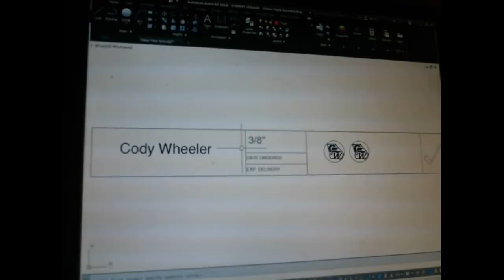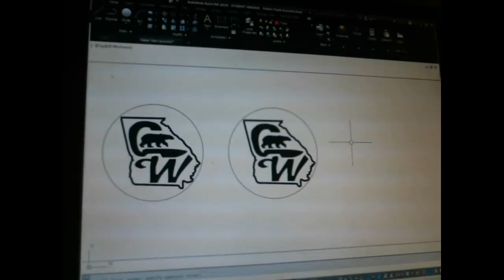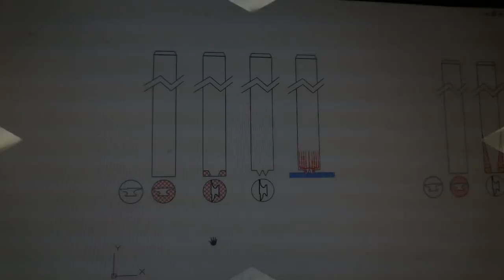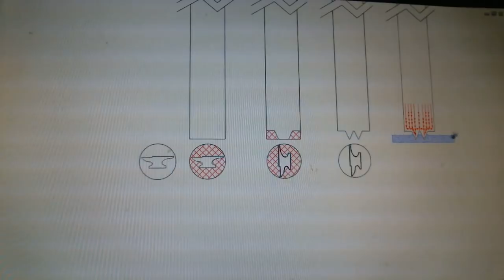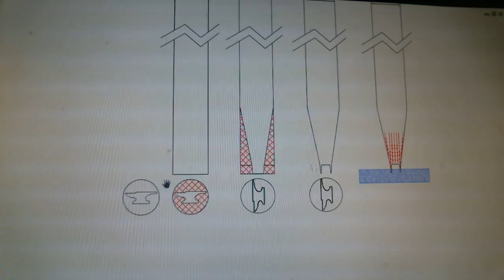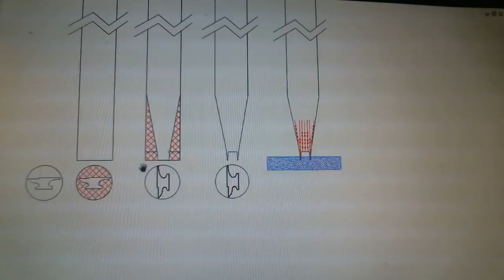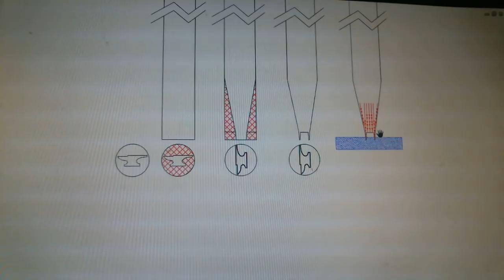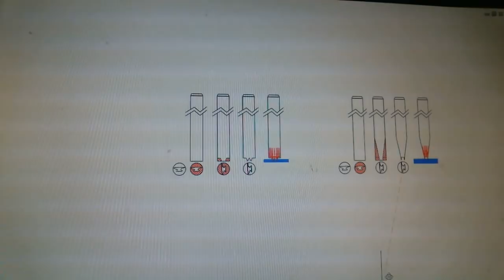Touch Mark, Makers Mark Video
I am no longer making these marks for steel work.  I am only doing smaller Hallmarks for jewelers now.
We've had a lot of requests asking how we make these makers/touch marks. So here is a video we did showing how they are made.
We really aren't set up for high end video work, however I think the quality is good enough for you to see pretty clearly how we go about making these.
We cover not only the designing and making of the marks, but also the engineering & theory that goes into making the punches.
It's just a little under an hour long as there is a lot of information covered.